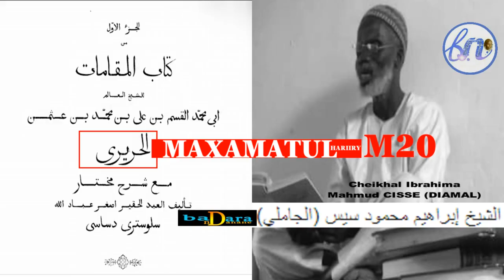MAKHAMA 20 PAR SERIGNE IBRAHIMA MAHMOUD CISSÉ مقامات الحريري بتفسيرسرج ابراهيم محمود سيس فاس مختار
المقامة العشرون الفارقية
شرح الشيخ حفظه الله تعالى
Cette chaîne, Badara Ndanane, diffuse incessamment de façon méthodique des vidéos religieuses en les répertoriant en fonction des exégètes et ulémas, mais aussi des chapitres et  thèmes traités.